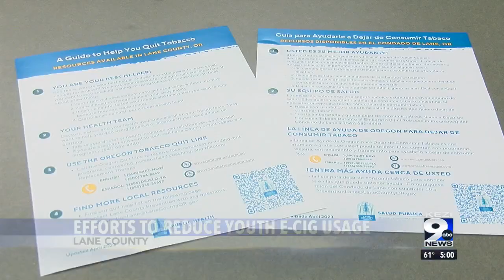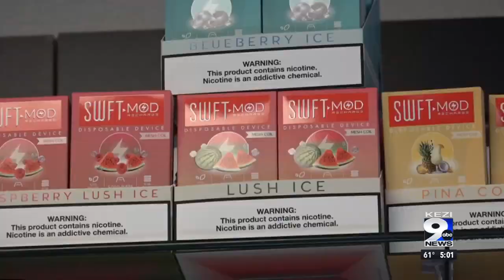E-cigarette use high despite downward trend\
Lane County health officials said more needs to be done to deal with teen e-cigarette use.